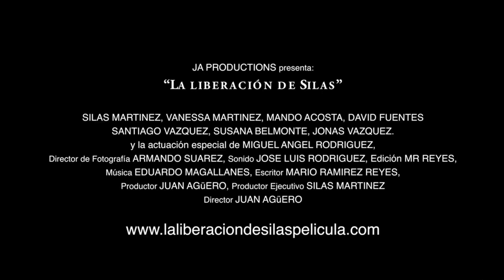LA LIBERACIÓN DE SILAS TRAILER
La liberación de Silas es un filme basado en una historia real. Silas es un joven que ha quedado atrapado en la soledad, y tristeza y amargura que lo lleva a envolverse en la droga y con gente muy peligrosa pero un encuentro con Dios cambiará su vida.
Esta es un testimonio poderoso de como un toque de nuestro Señor Jesucristo y la guía del Espíritu Santo hará pasar la vida de Silas de una historia llena de drogas violencia y ataduras del pasado a una vida poderosa en Jesucristo. Una historia que conmoverá tu vida y te dará aliento y esperanza para vivir una vida plena en Él.

JA Productions presenta: Un Film de Juan Agüero "La liberación de Silas"
Silas Martínez,  Vanessa Martínez,  Miguel Angel Rodríguez
David Fuentes,  Mando Acosta,  Susana Belmonte,  Jonas Vázquez

Edición MR Reyes,  Director de Fotografía Armando Suárez,  Sonido Jose Luis Rodríguez
Música Eduardo Magallanes,  Escritor Mario Ramírez Reyes,
Productor Juan Agüero,  Productor Ejecutivo Silas Martínez
 Director Juan Agüero